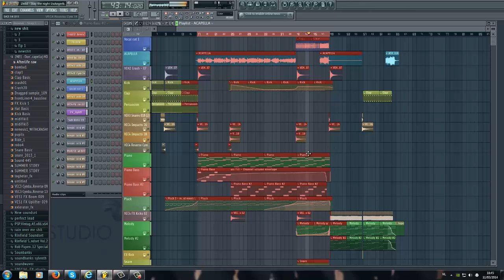zedd-stay the night DaAngerboyz bootleg ( preview )